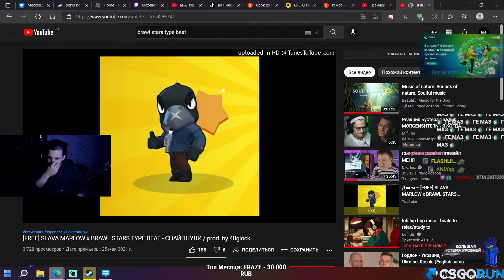ТРЕК МАЗЕЛОВА ПРО БАРВЛ СТАРС. prod.by gemASS mazelov